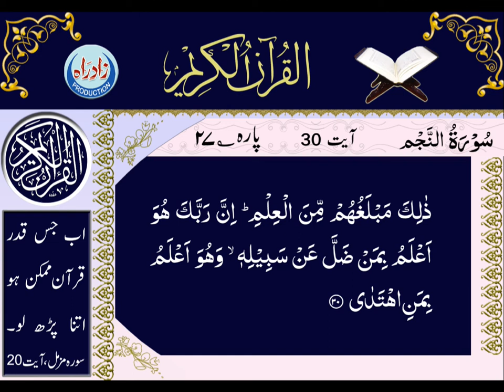Quran Majeed | 53 Najam Ayat 21 to 30 Urdu translation | Allama Zeeshan Haider Jawadi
سورۂ نجم  آیت 21 سے 30  تک عربی تلاوت، اُردو ترجمہ کے ساتھ
اردو ترجمہ : علامہ ذیشان حیدر جوادی
عربی تلاوت : قاری شہریار پرہیزگار
اردو آواز : حسین شہید مرزا